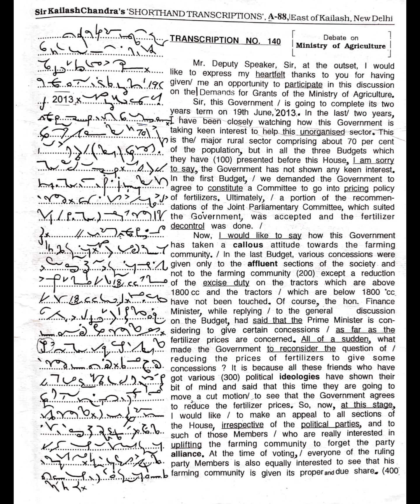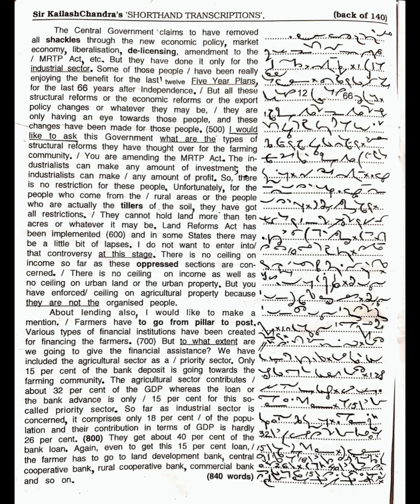Kailash Chandra Exercise - 140 @100wpm